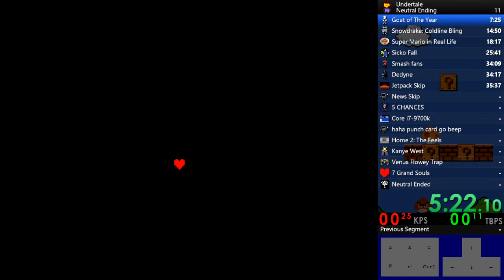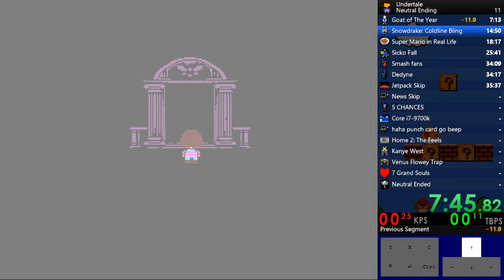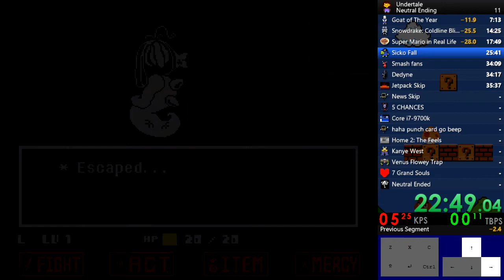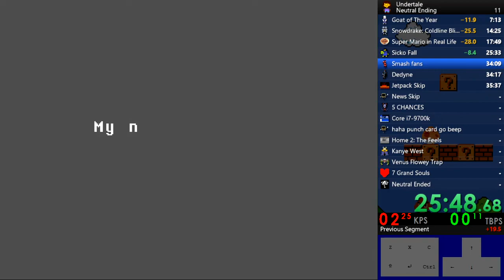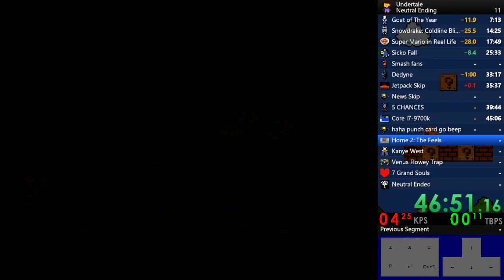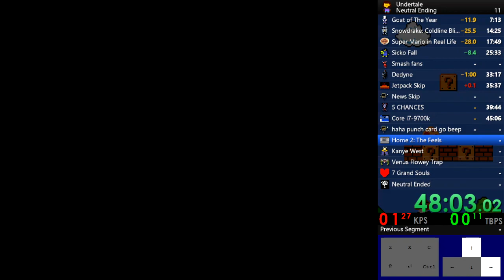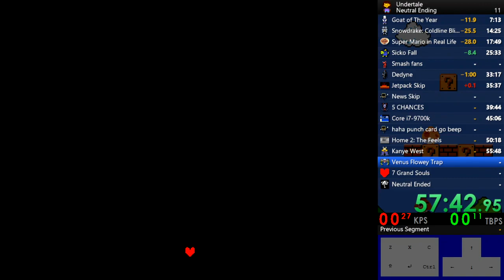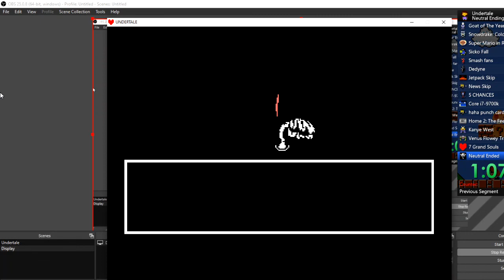Undertale Neutral (Any%) Ending in 1:07:26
sorry for the lagging at the end.

Overall, My run is on life support. Got a garbage trip at Waterfall
Hotland is meh
Almost died on Asgore
Slow hitting on Omega Flowey

Major Improvement needed!

Songs that I've replaced:
Nyeh heh heh!, Bonetrousle, Bergentrückung and ASGORE replaced with It's SM64 Remix by Various Artists (Uploaded by Nathan S.)